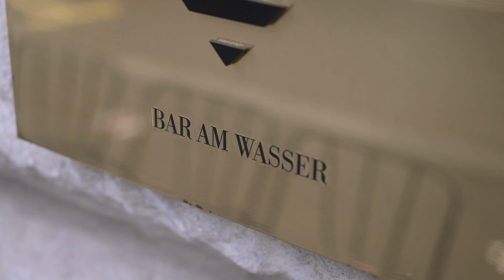Summer Never Ends With Five Custom Hublot x Watchonista Cocktails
Today, we travel to more than five Mediterranean locations with five matching Hublot Boutique Editions Watches and match them to five bespoke Watchonista cocktails.